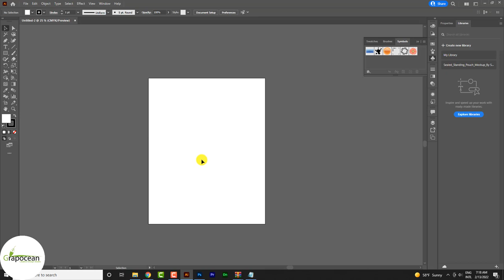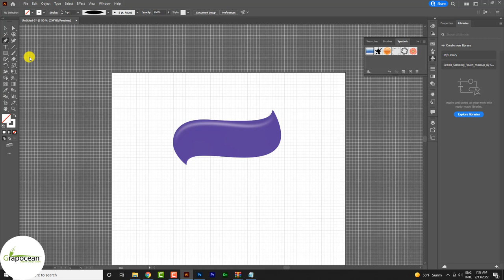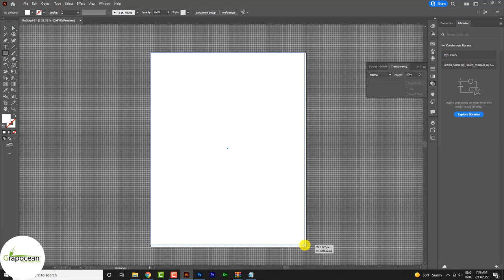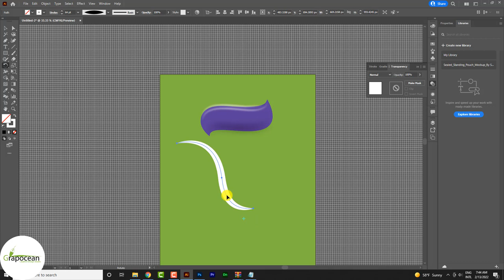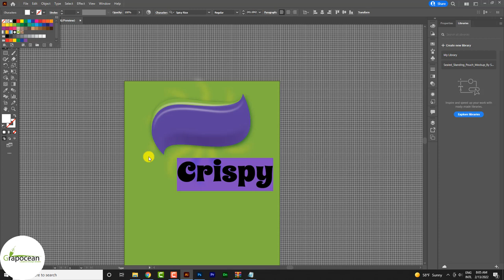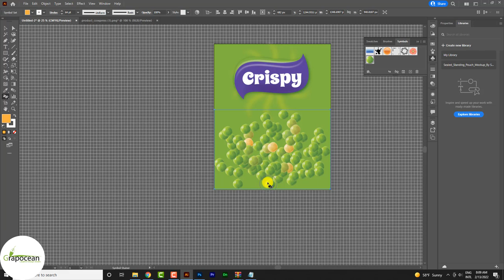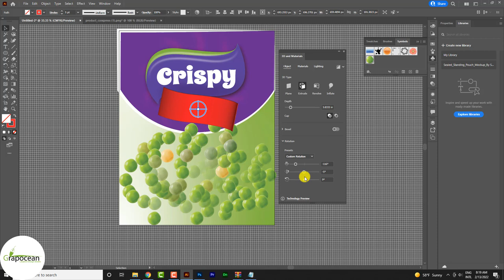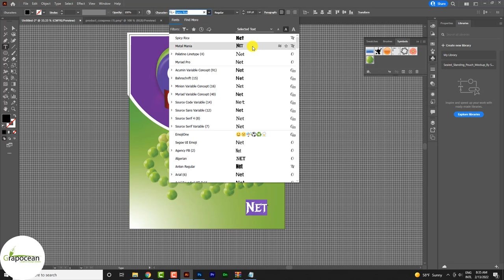Professional Packaging Graphic Design | Adobe Illustrator Tutorial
This tutorial is about creating a product packaging design in Adobe illustrator cc. In this tutorial, I describe the designing process of professional product packaging design in Adobe Photoshop cc. Try to watch my all tutorials.